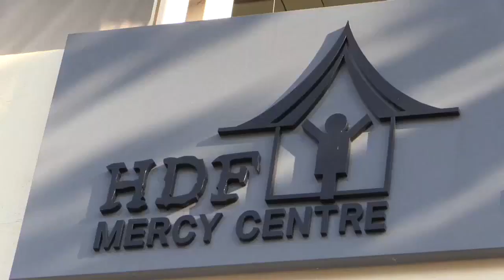La Navidad y otras historias en los suburbios de chabolas de Bangkok